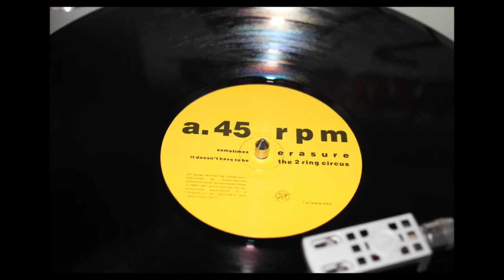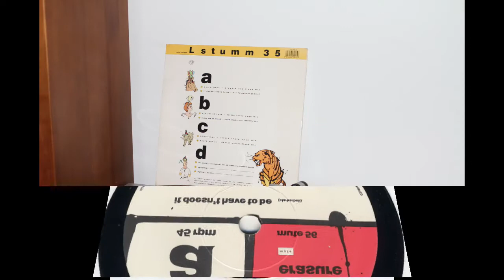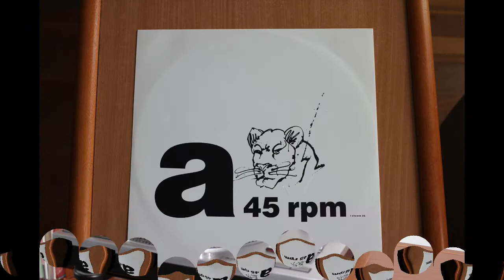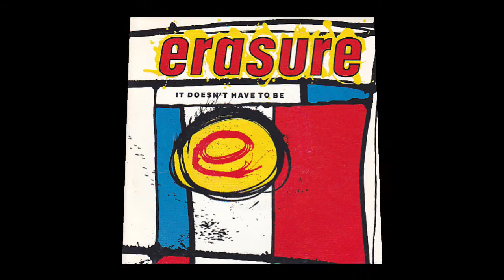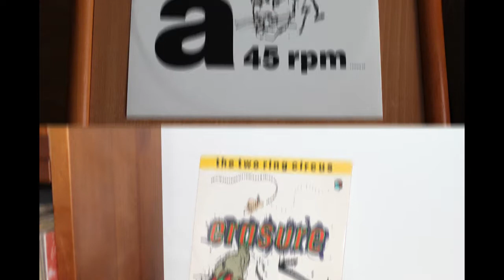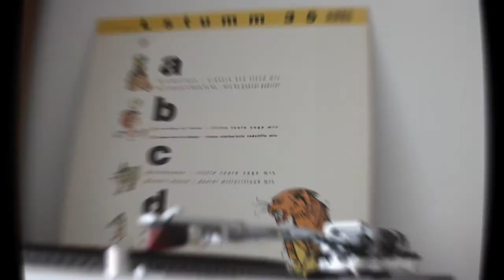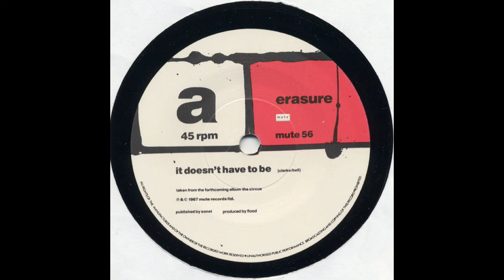Erasure .- It Doesn't Have To Be (Mix By Pascal Gabriel). (1987. Vinilo)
Erasure
"It Doesn't Have To Be (Mix By Pascal Gabriel)"
(1987 . Lp. "The two ring circus". Vinilo)